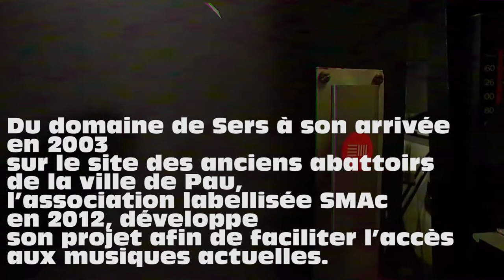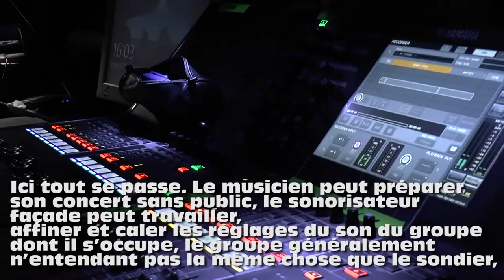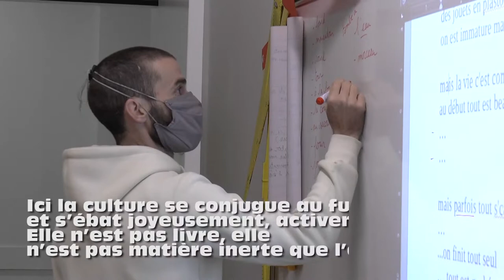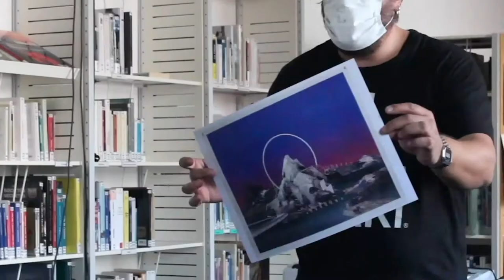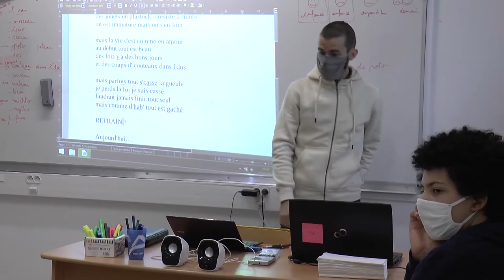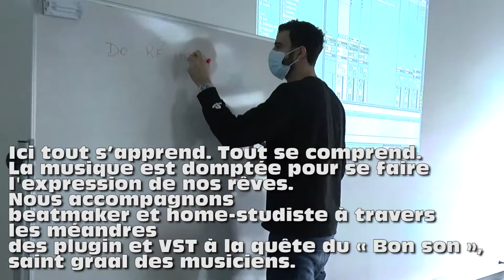Association AMPLI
[ Open Club Day ] Dans le monde d'avant nous vous aurions accueilli pour parler de tout cela, mais pour vous montrer que malgré l'arrêt des concerts nous avons beaucoup de travail, on vous a fait une petite vidéo.
Et si vous êtes sage, on vous prépare un petit live pour la fin de journée !!!